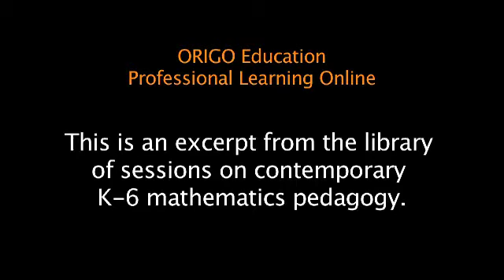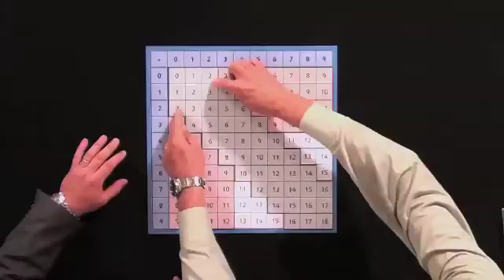Teaching the Use-Doubles Strategy for Addition Number Facts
This is an excerpt from CAS2: Teaching the Use-Doubles Strategy for Addition Number Facts.